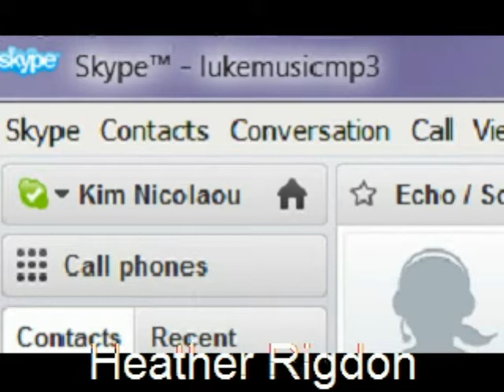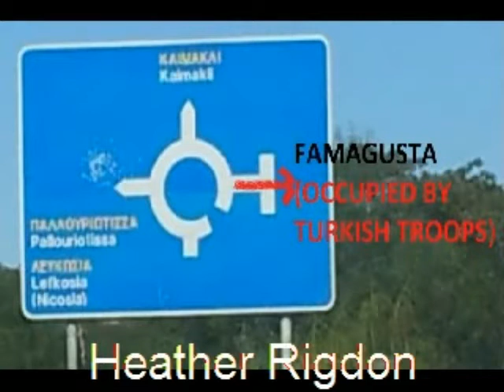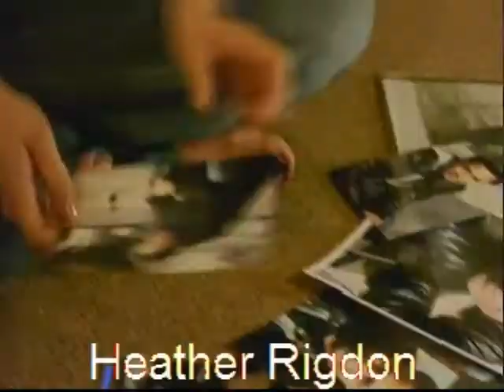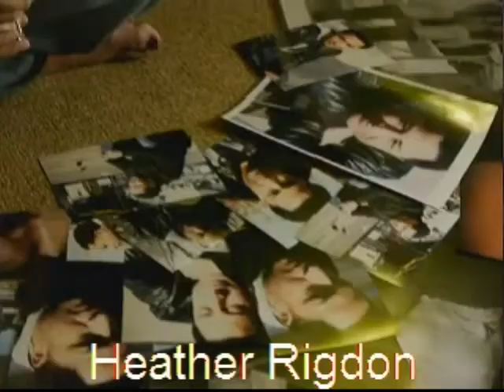Heather Rigdon on Fatsa Fatsa Show hosted By Kim Nicolaou - My Weakness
Promotion of Unsigned Artists via Fatsa Fatsa Show hosted by Kim Nicolaou
POST YOUR MUSIC/VIDEOS at Fatsa Fatsa Show To Be AIRED on LIVE TV HERE (FREE)

 " The first step toward getting somewhere is to decide that you're not going to stay where you are right now." by Wilhemina de Boer